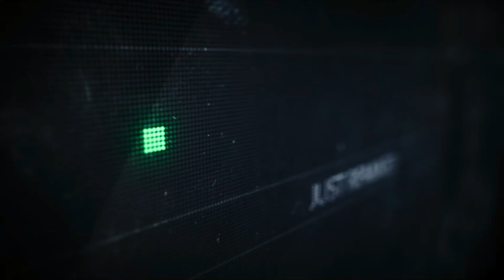Bad Bunny - Yo Perreo Sola (Mars By Midnight Remix)